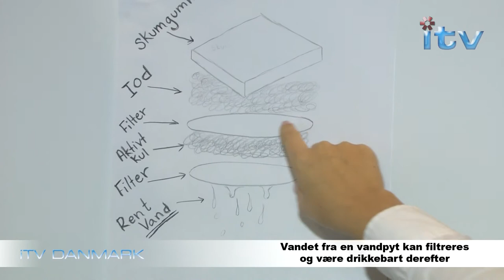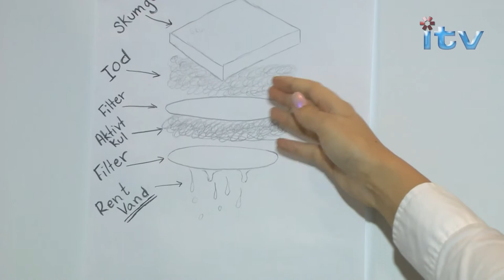iTV Media | MCW Interview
HTX eleverne fra Esbjerg har videreudviklet life straw. Iværksættere skal starte et sted.
Gruppen består af Cæcilie Rubin,Allan Nielsen, Søren Borg, Daniel Lund Nikolajsen &
Mads Drachmann Simonsen

Denne video er en del af en programserie om iværksættere som produceres i øjeblikket.
Programmer om iværksættere vil senere blive vist på iTV Danmark i sin fulde længde.